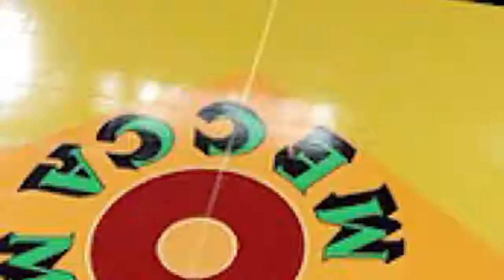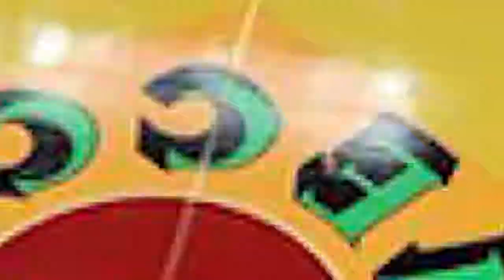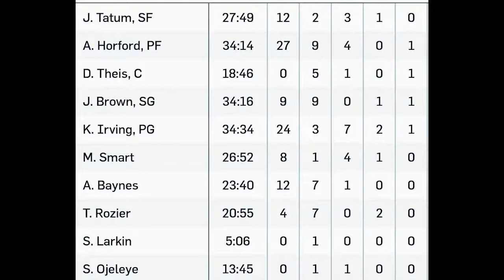Reaction: Celtics Beat Bucks In Tough Game Horford And Irving Step Up